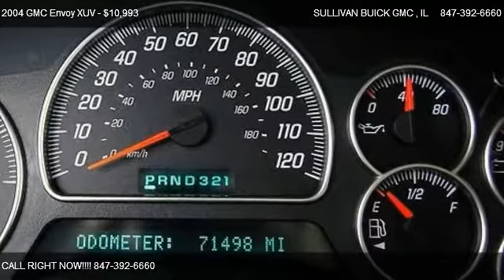2004 GMC Envoy XUV SLE - for sale in ARLINGTON HEIGHTS , IL 60004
777 WEST DUNDEE RD

Come test dirve this 2004 GMC Envoy XUV SLE for sale in ARLINGTON HEIGHTS , IL.

** LOW MILEAGE ** ALL WHEEL DRIVE ** CLEAN VEHICLE HISTORY - EXTRA CLEAN - LOCAL TRADE - And POWER SEATS!     Sullivan Buick GMC prides its self with the best pre-owned vehicle selection in the Chicagoland area.  All of our vehicles go through an extensive service inspection to insure its mechanical stability! Then our onsite specialist go through each cars appearance removing all minor dents, dings, scratches and stone chips.  Each interior has been removed of all minor stains, rips and tears. Our final step is a complete detail and paint buff using carnauba wax.